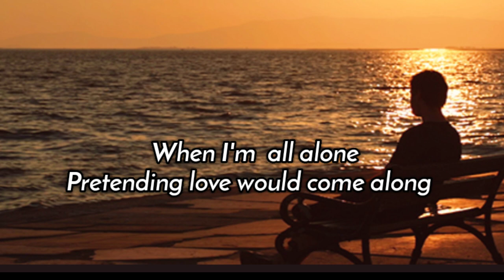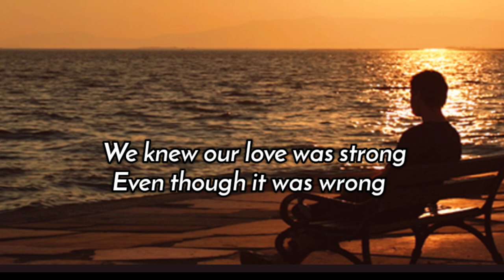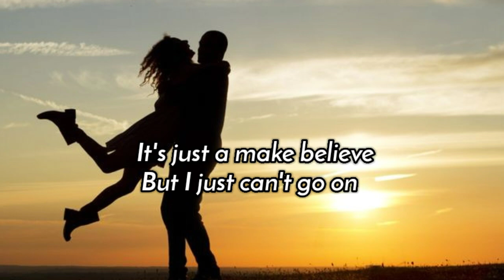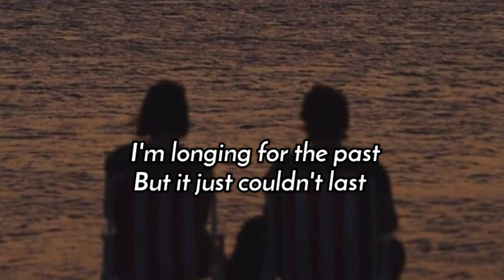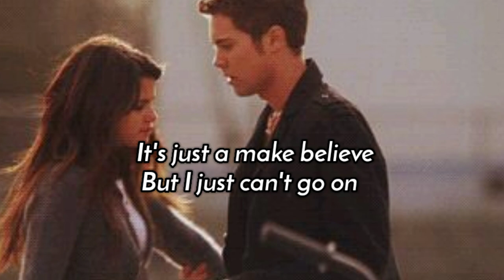MAKE BELIEVE [lyrics] By: Marco Sison